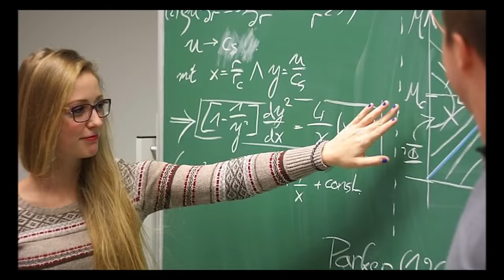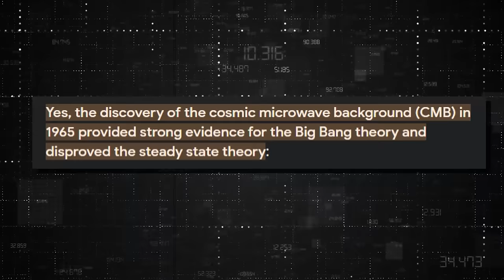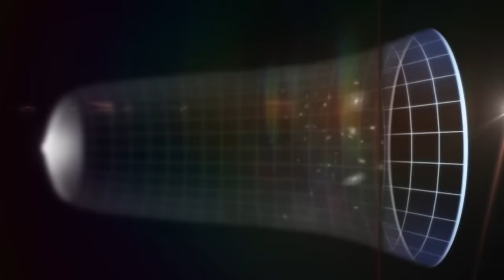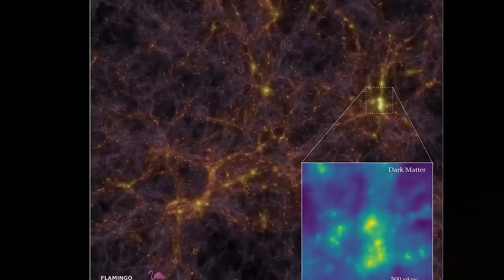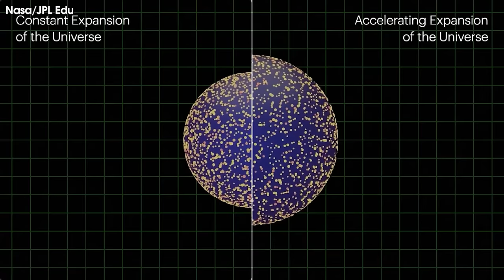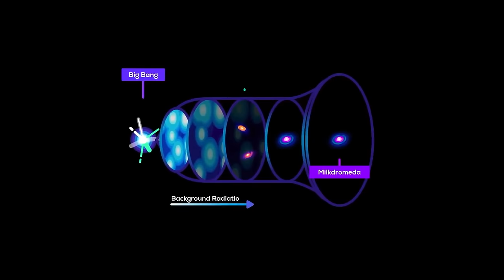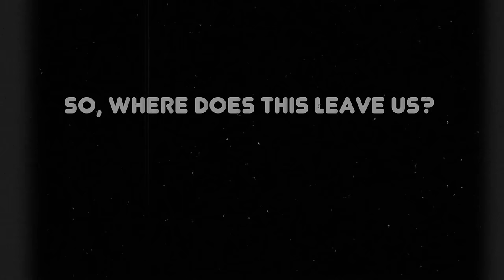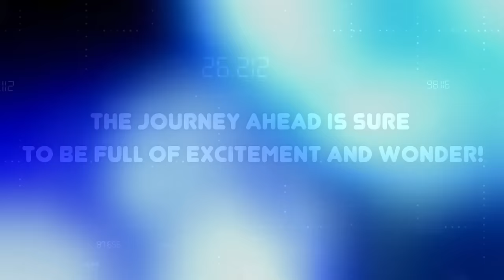NEW James Webb Image Finally ENDS The Debate On Physics!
The highly advanced James Webb Space Telescope has just made a jaw-dropping discovery that's shaking up the world of physics. Since it launched into space, this incredible telescope has been staring deep into space, taking mind-blowing pictures and challenging everything we thought we knew about the universe. From faraway galaxies to the most confusing black holes, you'd be shocked to see the very essence of reality being redefined. Join us as we take a mind-bending journey to explore how James Webb's findings end the debate in Physics!

Scientists are trying to figure out how old the universe is and how fast it's growing. They've used different methods to guess these things, but the answers don't match up. This has confused scientists and led to lots of debates and research to find out why.

Cosmology is the study of how the universe started, how it's built, how it changes, and what will happen to it in the end. In the last hundred years, scientists have learned a lot about this. They have a theory called the Big Bang Theory, which says the universe started as a really hot, dense point and has been getting bigger for about 13.8 billion years.